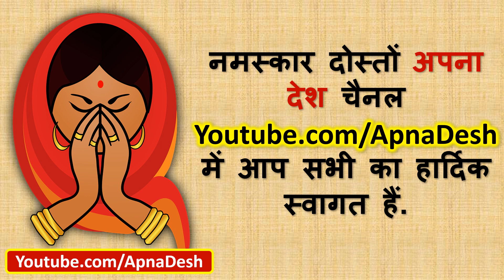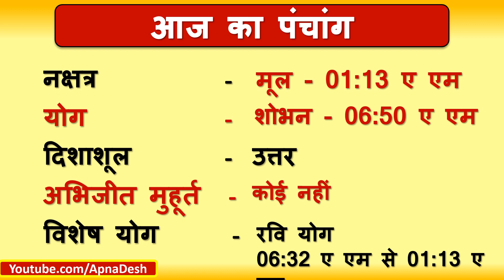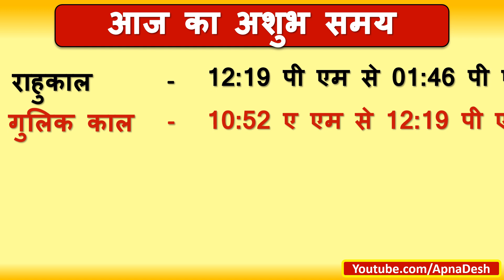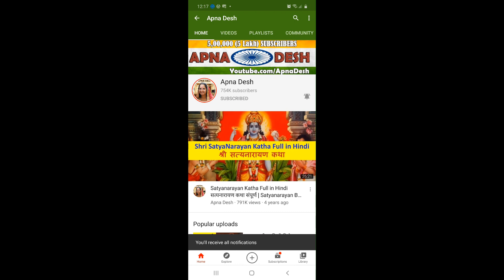Aaj ka Panchang, Choghadiya, Shubh Muhurat Aaj ki Tithi in hindi 21st October 2020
Aaj ka Panchang, Choghadiya, Shubh Muhurat Aaj ki Tithi in hindi 21 October 2020 । जानिये आज के शुभ मुहूर्त का समय और तिथि । शुभ मुहूर्त । AajKaPanchang। AajKiTithi । choghadiya | dainikpanchang। Panchang। पंचांग । Rahukaal। Tithi। Aaj ka choghadiya in hindi । WednesdayPanchang।पंचांग